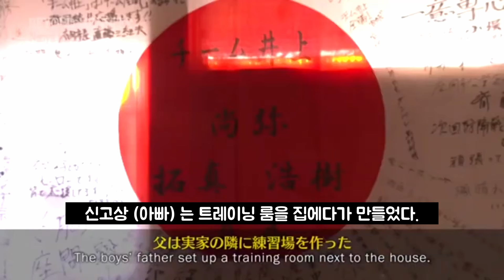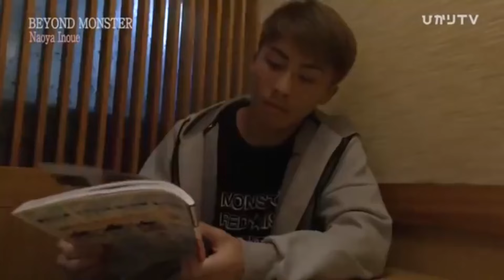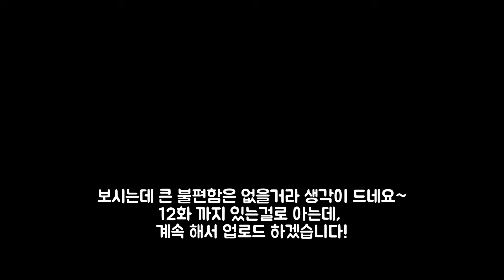이노우에 나오야 시합 준비 및 훈련 다큐 (NAOYA INOUE DOCUMENTARY)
안녕하세요 존잘복싱 입니다.
이노우에 나오야 WBSS 결승시합 준비하면서 찍은
다큐멘터리 를 번역하여 올려 봅니다.
총 15개의 에피소드인데
먼저 5개의 에피소드 부터 올렸습니다~
단편 옴니버스 식이라, 이어지지 않는 다큐 입니다!